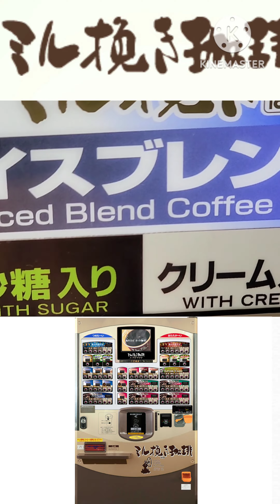ミル挽き珈琲 アドマイヤ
高速SAにあったミル挽き珈琲、マシン名アドマイヤのコーヒー動画です。

コーヒールンバが流れるなか良い香りがしてくる生中継マシンはなんかワクワクしてきます。